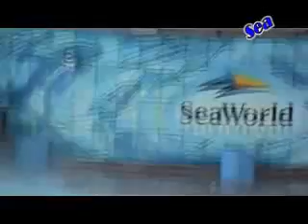Sea World Part 2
Sea World San Antonio